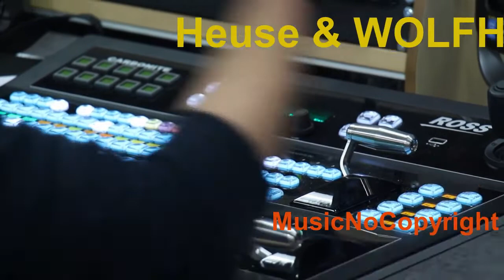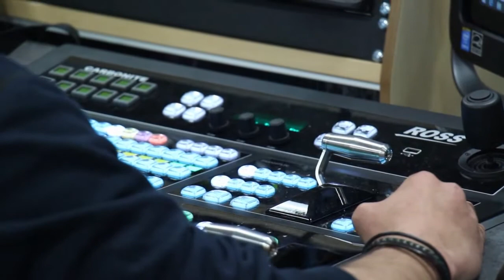Heuse & WOLFHOWL & Riell Daylight